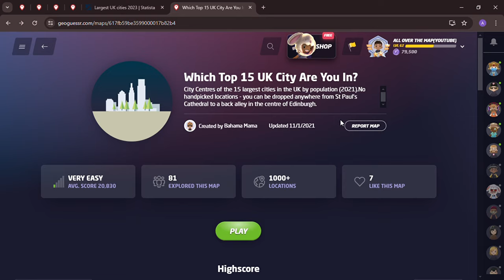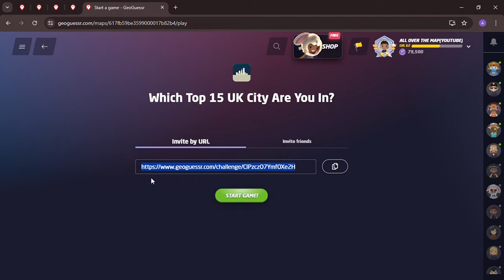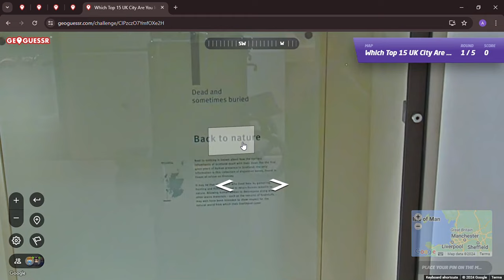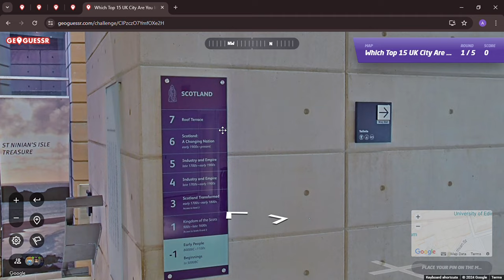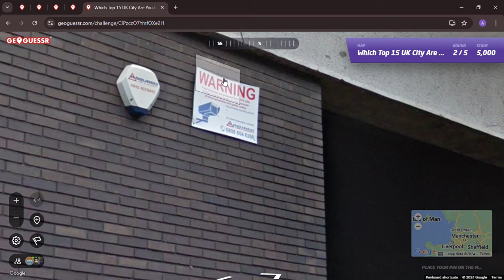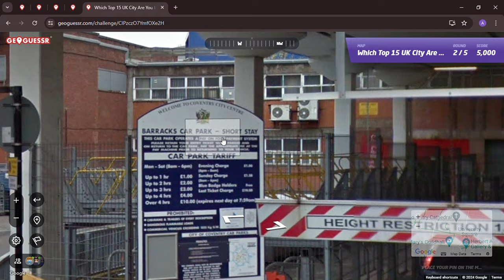What are the UK's Largest Cities? American locates 5 Cities in the United Kingdom | GeoGuessr